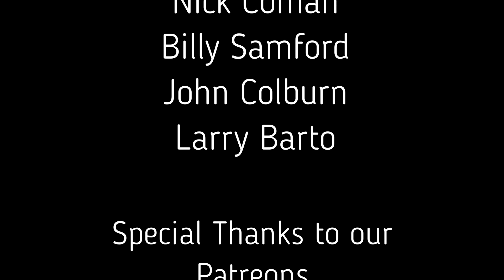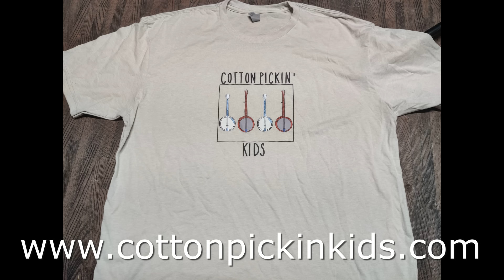I Am The Man Thomas - Cotton Pickin Kids